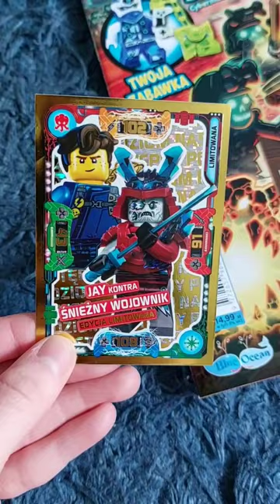LEGO NINJAGO minifigure Jay magazine opens 1/2